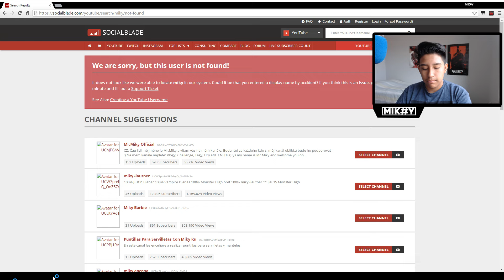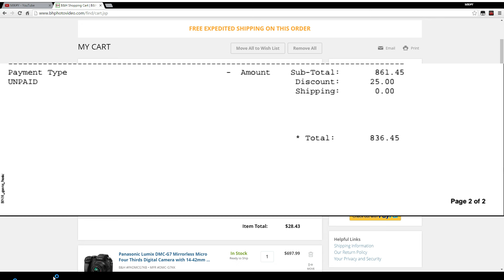I DON'T EXIST ON YOUTBE? (QUICK UPDATE)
►HEY GUYS ITS YOUR BOY MIK#Y doing another video.

►Time to save up and get that camera in the meantime ill just continue uploading!

►THE KEY TO SUCCESS IS TO TRY AND BE DETERMINED! ◕‿◕
✦Previous video (IM TIRED AND BORED!)

►TTHANKS FOR WATCHING AND PEACE OUT! ◕‿◕

►SONGS IN THE VIDEO:
✘Don Diablo - On My Mind
✘Lil Uzi Vert - P's & Q's (Instrumental) -BEST On Youtube